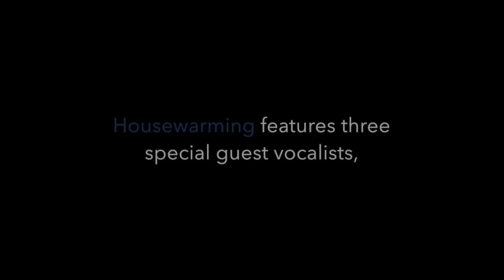Housewarming Teaser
A preview of tracks from Jeremy Siskind's CD, "Housewarming," on Brooklyn Jazz Underground Records.